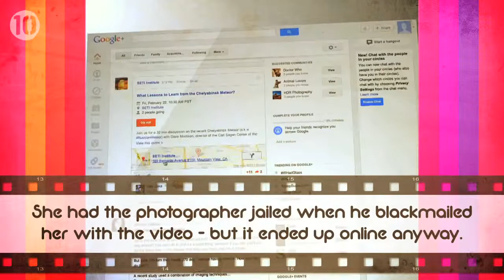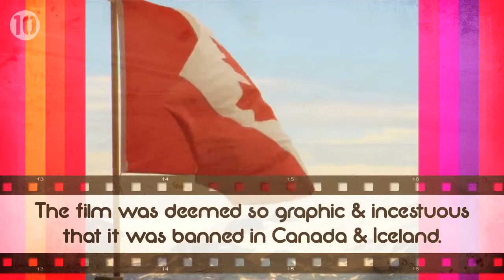10 Actors Who Started Out In Porn